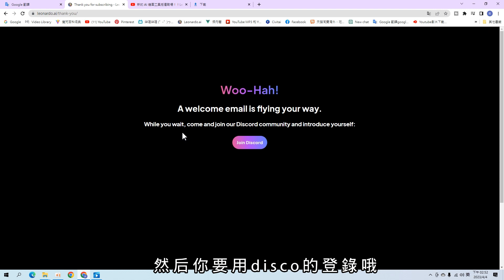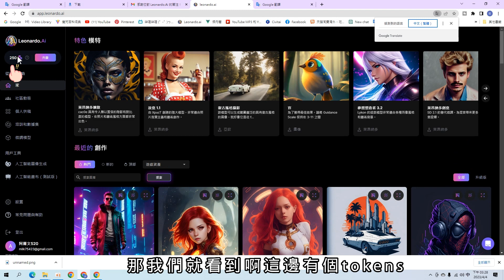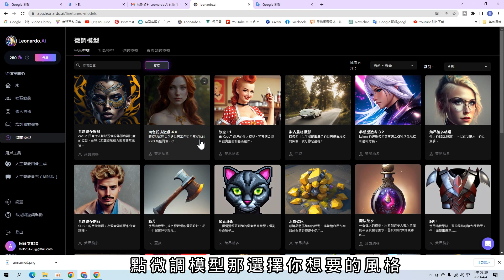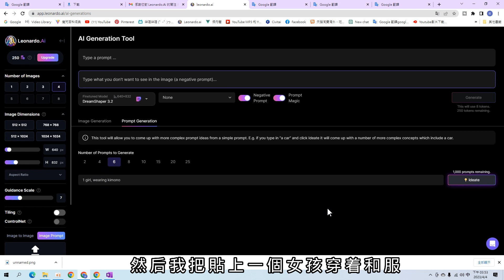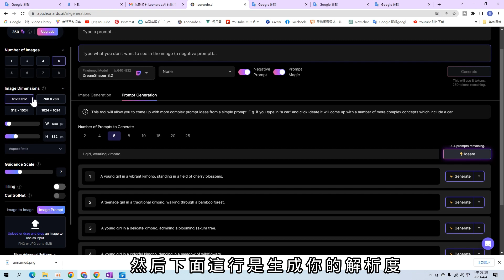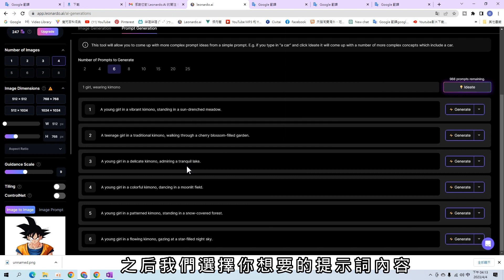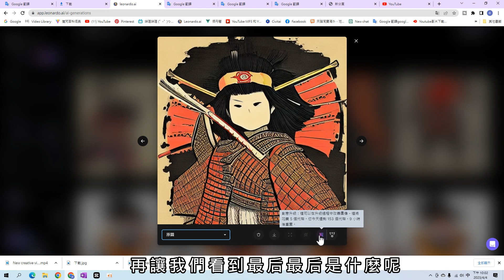| Ai 繪圖| leonardo 入門教學 | 免費軟體 |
# leonardo